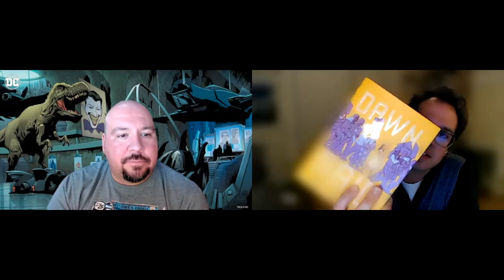Fascinating Futurisms - Michael Sheyahshe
Join Lee Francis and A Tribe Called Geek as he has a delightful Indigenerd conversation with Caddo comic creator and scholar, Michael Sheyahshe.